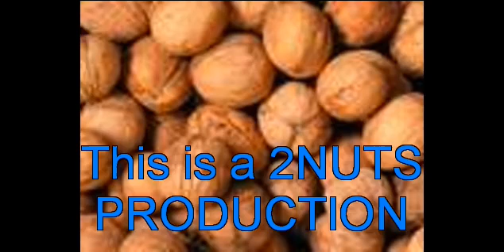Vampires Rising's Player of the Year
Finale of the Vampires Rising's Elections